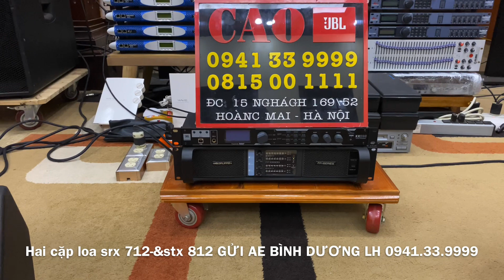Lên Đường 2 Cặp Loa Model Siêu Hot JBL STX 812M và JBL SRX 712M Đi Bình Dương | Cao JBL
JBL 4732X
JBL 4732A
JBL MD3L
JBL 4691B
JBL 4628B
JBL 4655
JBL 4507
JBL 4748A
JBL G734
JBL VRX815M
JBL VRX928LA
JBL LA
VRX918S
JBL VRX932LA

Thiết bị xử lý Crossover:

DBX 260
DBX PA
DBX 223
BSS 310
BSS 360
BSS 334
ASHLY XR 1001
ASHLY

Equalize:

BSS 966
BSS 960
DBX 3231
DBX 233
XTA
ASHLY 4.24G
ASHLY 3102
ASHLY 2310
ASHLY 1502
ASHLY 1310

Micro:
SENNHEISER - SHURE (.v.v.)
SENNHEISE G4-W100
SENNHEISE G4-W500
SENNHEISE SKM2000
SENNHEISE SKM5200
SHURE UR124
SHURE UR24
SHURE SLX124
SHURE QLXD
SHURE ULXD

MAIN Công Suất:

POWERSOFT K3
POWERSOFT K6
POWERSOFT K10
POWERSOFT K20
POWERSOFT X4
POWERSOFT X8
LABGRUPPEN FP6400

V.V.V….